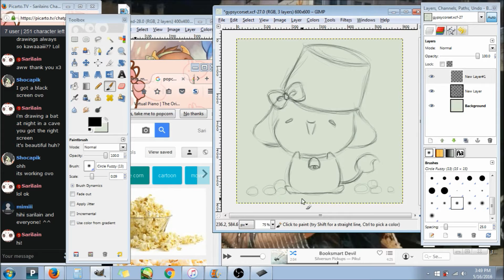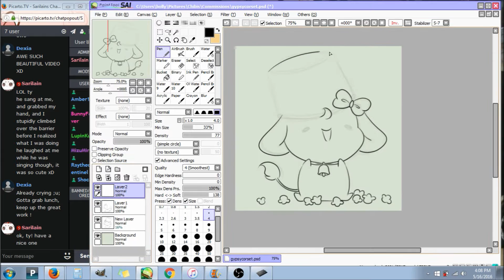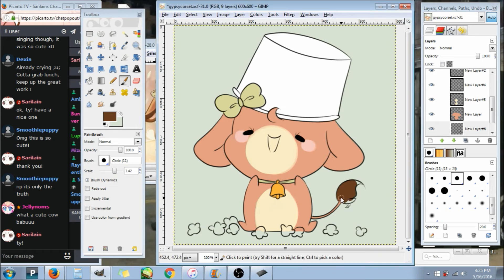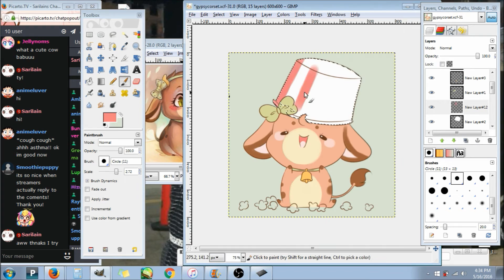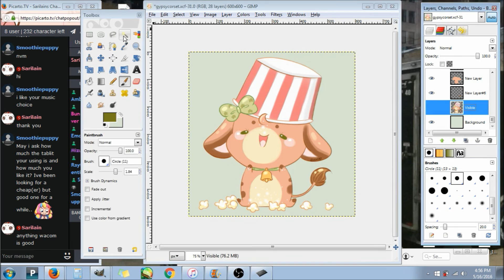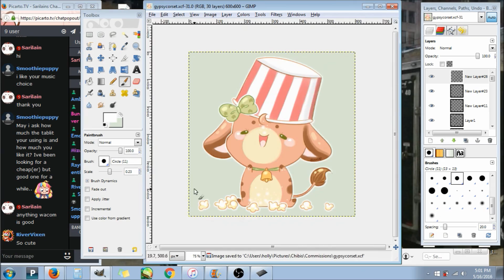Cutie Cow Speed Paint